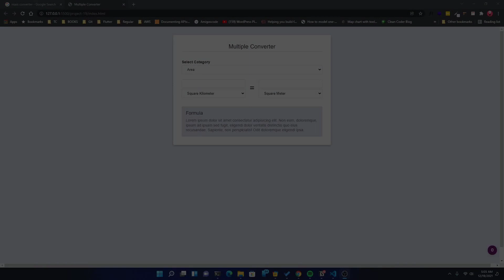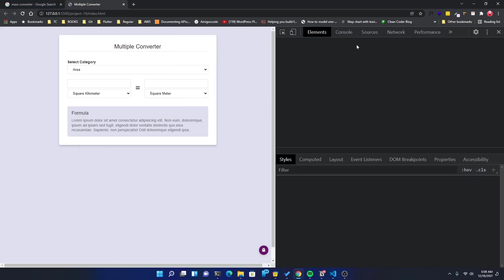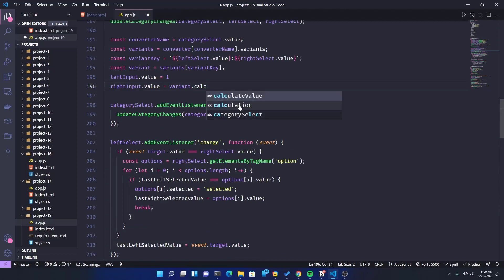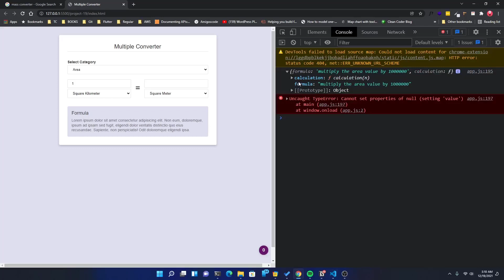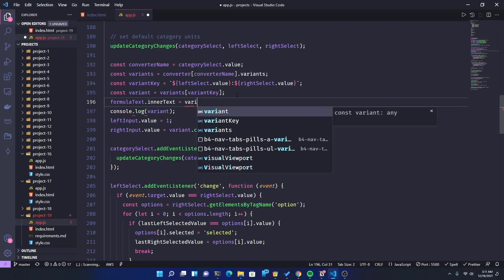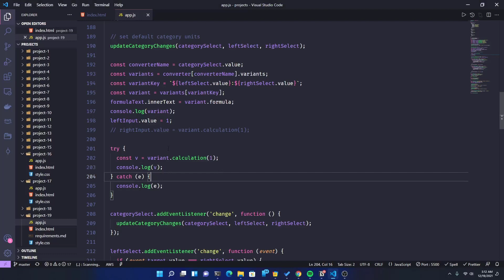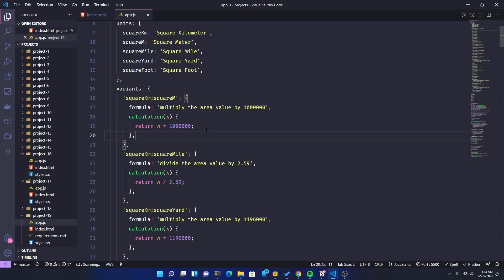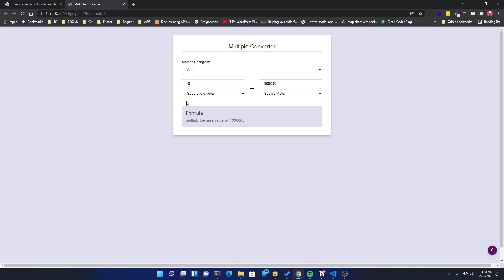32. Project 19 (Part 7) - Multiple Converter From Scratch - Input Field Formatter | JS DOM Project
32. Project 19 (Part 7) - Multiple Converter From Scratch - Input Field Formatter | JS DOM Project